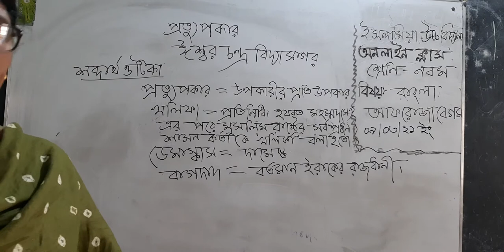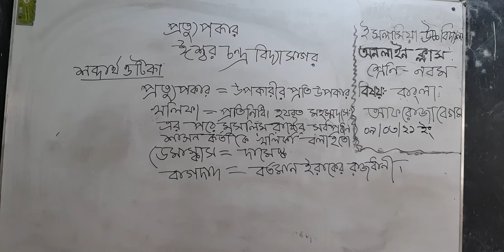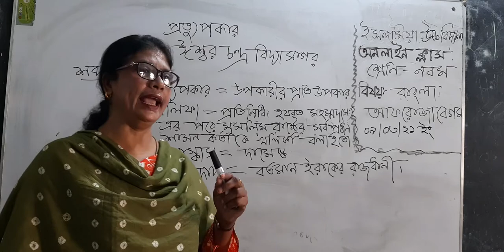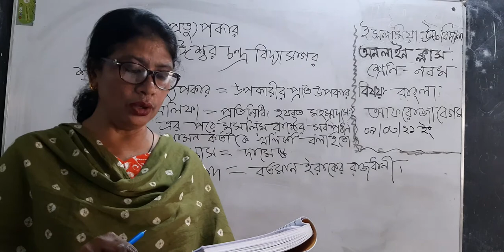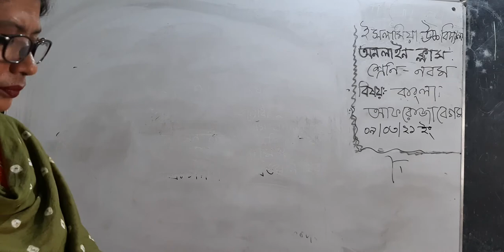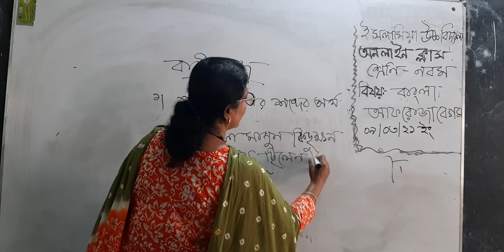Class Nine Bangla 1